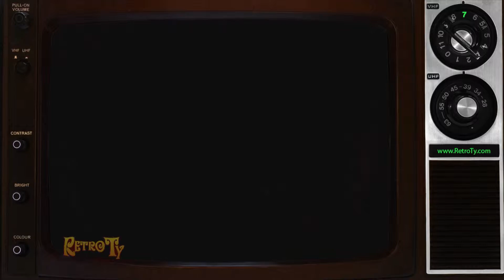1989 - Peter Pan Sponsored By Campbell's